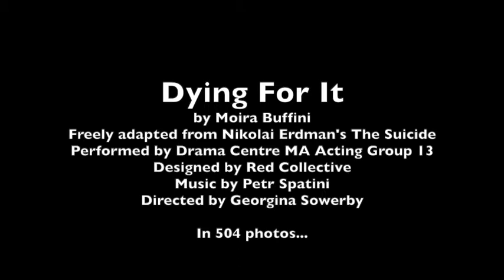Dying For It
by Moira Buffini
Freely adapted from Nikolai Erdman's The Suicide
Performed by Drama Centre MA Acting Group 13
Designed by Red Collective
Directed by Georgina Sowerby

In 504 photos...